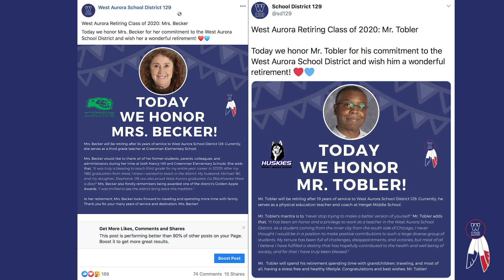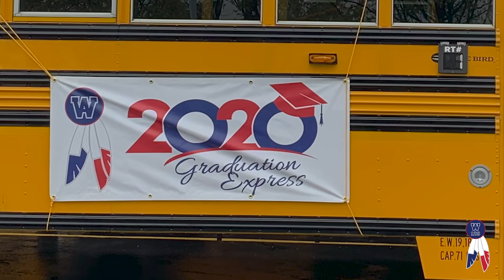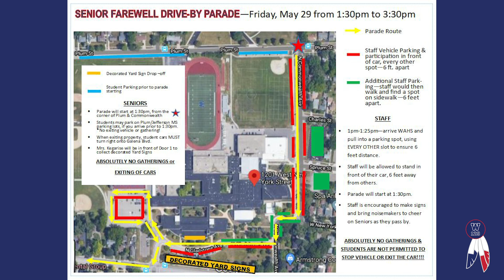District 129 Updates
Superintendent Dr. Jeff Craig gives updates on projects happening around School District 129.